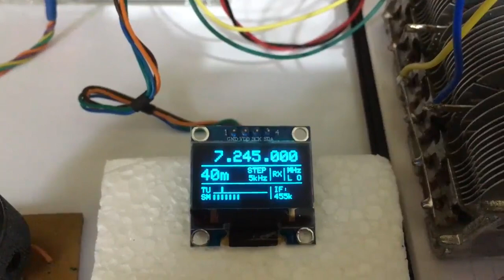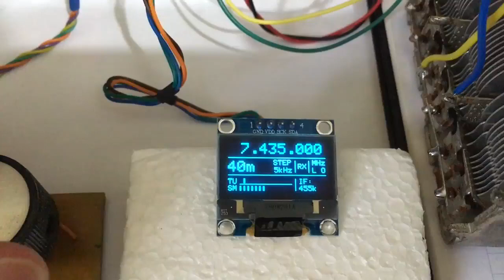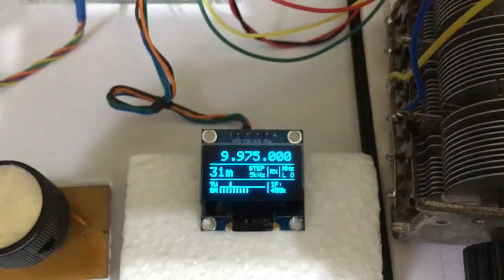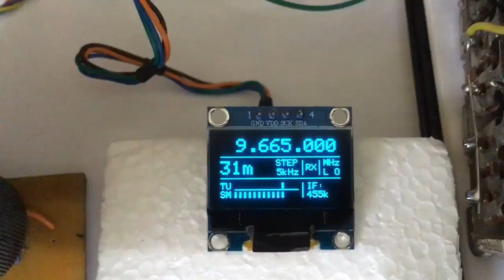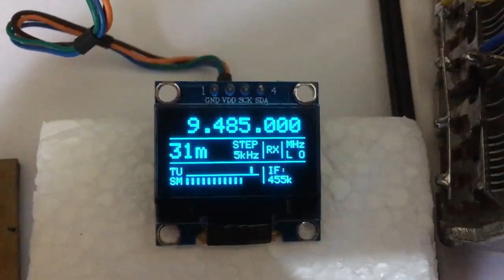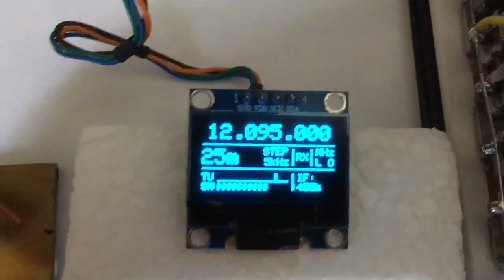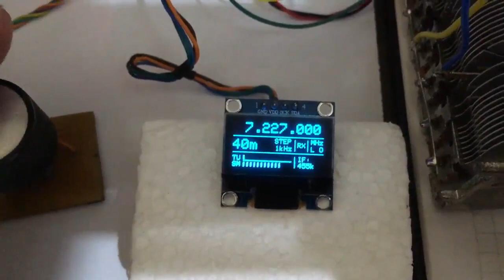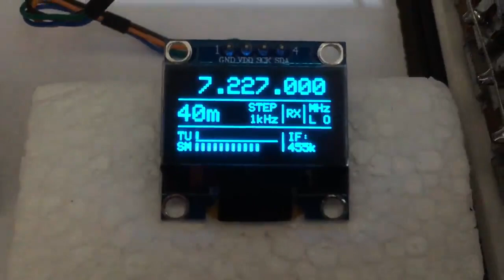Si5351 VFO / RF GEN V2 - Part 1 - Working with IC AN7223 Superhet Circuit Receiver - Sketch and Sch.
This is the new version (V.2) of my VFO Si5351. I updated the previous project and it includes new features. Here it is working with Superhet Circuit Receiver (one conversion to 455kHz and AM using the IC AN7223).

Features:
-Operation range from 10kHz to 225MHz.
-Tuning steps of 1Hz, 10Hz, 1kHz, 5kHz, 10kHz and 1MHz.
-Intermediate Frequency (IF) offset (+ or -) adjustable.
-20 Band Presets (shortcuts) to the BCB and HAM frequencies.
-Generator funcion mode.
-RX / TX Mode Selector for use in Homebrew QRP Transceivers.
-Bargraph for Signal Meter through the analog input (ADC).
-For use as Local Oscillator on Homebrew Superheterodyne or Direct Conversion Radio Receivers or Homebrew QRP Transceivers.
-For use as a simple RF/Clock generator for calibration reference or clock generation.
-Works with Arduino Uno, Nano and Pro Mini.
-Uses a common 128x64 I2C OLED SSD1306 display and Si5351 module.
-I2C data transfer, only 2 wires to connect the display / Si5351 and arduino.
-High stability and precision for frequency generation.
-Simple yet very efficient and free.